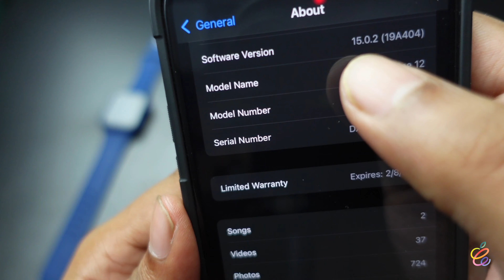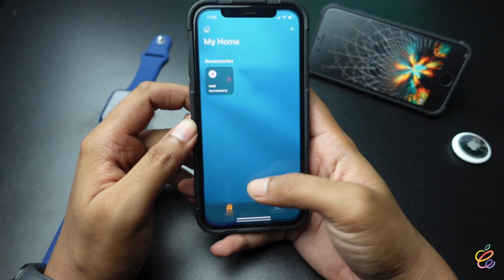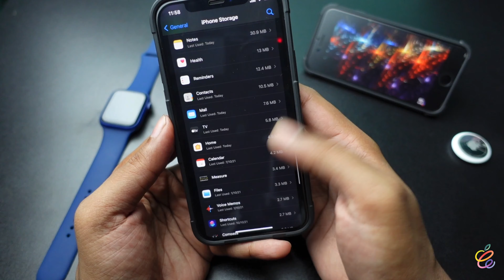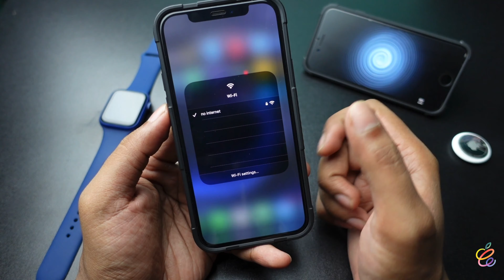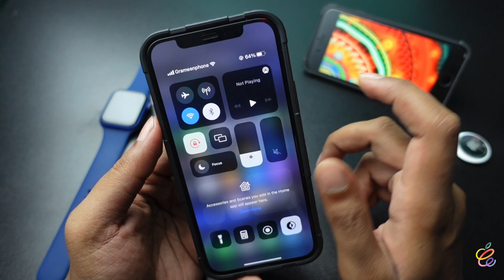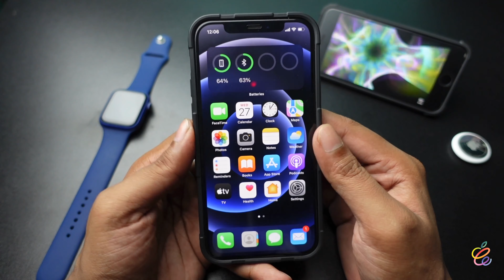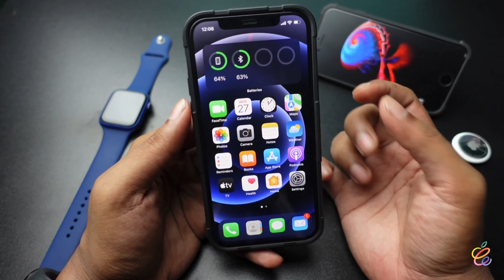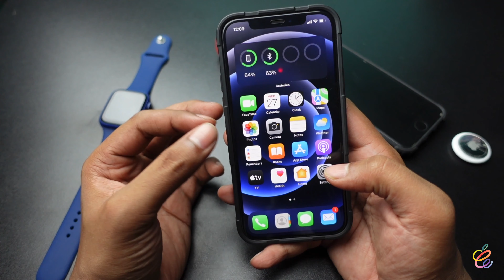iOS 15.1 is Out! - What's New? Battery Health issue Solved!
👉🏻iOS 15.1 released for all supported devices and brings with it a number of fixes for iPhone and iPad. iOS 15.1 brings SharePlay and screen sharing over FaceTime to iOS 15.1 and also ads Apple ProRes on iPhone 13 Pro, and iPhone 13 Pro Max. it also fixes the iOS 15 storage bug. In this video I go over all the features, updates and changes in iOS 15.1 using iPhone 13 Pro, iPad Pro, iPhone 6s Plus, iPhone 12 Pro Max and iPhone 13 Pro Max.

👉🏻 If there any problem or you have any suggestion, text me and coment hare.